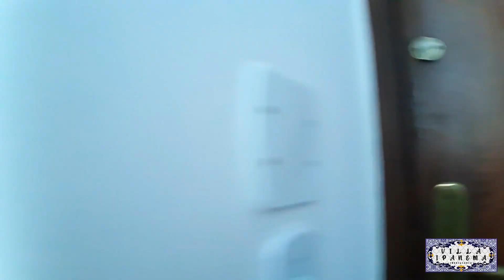LEME AV. ATLÂNTICA! ANDAR ALTO, FUNDOS COM ÓTIMA VISTA! 95M2. 3 QTOS, OPÇÃO DE SUÍTE, P.24H E VAGA!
Valor de Venda: R$ 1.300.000,00
Condomínio: R$ 85,00
IPTU: R$ 1.000,00

Valores sujeitos à confirmação.